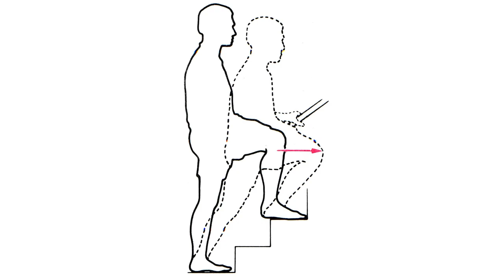Dog Dies For House Sitter ...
I've actually been thinking of doing this video for years and never got around to it until now haha. It's a different type of video that I've ever done so I hope you guys dig it! Videos everyday!